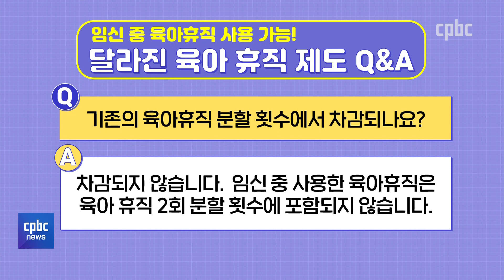11월 19일부터 '임신 중 육아휴직' 가능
오늘은 달라진 육아휴직 제도에 대한
소식으로 시작합니다.

현재 임신한 여성이
사용할 수 있는 휴가는 2가지입니다.

출산 전후 90일의 휴가,
여기에 해당되지 않으면
연차휴가를 써야 하는데요.

오는 19일부터는
임신 중에도 육아휴직이 가능해집니다.

김정아 기자가 보도합니다.

후원문의, 매일미사 지향 신청 : 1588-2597
카카오톡 플러스친구 : cpbc TV